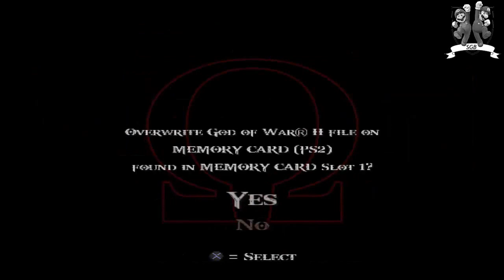[PS2] God of War 2 Gameplay #6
GRA NAGRANA JEST Z EMULATORA.
Siemaneczko!
Witajcie w szóstym odcinku z serii z jakże kultowej gry pt. God of War 2. Liczę, że spodoba wam się filmik i zostawicie łapkę w górę! Zostawcie także komentarz i udostępnij ten film dalej :). PIONA!
O grze: God of War II – przygodowa gra akcji wyprodukowana i wydana przez Sony Computer Entertainment w 2007 roku. Ukazała się wyłącznie w wersji na platformę PlayStation 2.
Akcja gry jest luźno oparta na mitologii greckiej i kontynuuje wydarzenia z gry God of War. Bohaterem gry jest Kratos, żołnierz spartański mszczący się na bogach za śmierć własnej rodziny.
Kratos po zabiciu Aresa został nowym bogiem wojny, jednak wciąż męczą go koszmary z przeszłości. Schodzi na ziemię (mimo ostrzeżeń bogini Ateny) aby pomóc spartanom opanować miasto Rodos. Zeus nie jest tym zadowolony i pod postacią orła zmniejsza go do rozmiarów śmiertelnika a także podstępem go osłabia - zrzuca na ziemię Klingę Olimpu, do którego ma przelać swoją moc, a potem pokonać nim Kolosa Rodyjskiego ożywionego przez Zeusa. Kiedy Kratos go pokonuje jest na tyle osłabiony, że Zeus zabija go. Kratos trafia do Hadesu. Ukazuje mu się Gaja - matka Zeusa. Mówi mu o planie zabicia Zeusa. Kratos udaje się w wędrówkę do Sióstr Przeznaczenia - musi je zabić aby móc cofnąć się w czasie i zabić Zeusa, a także odmienić swoje przeznaczenie.